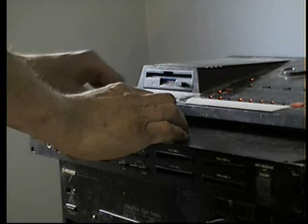ROLAND R-8M by S-CAT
CIRCUIT BENT WITH 8 MODIFICATIONS